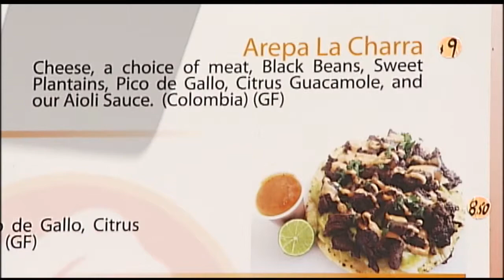Primavera, calor, comida y pronóstico del tiempo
Desde el Centro Cívico de Denver, conocemos opciones para este verano y el pronóstico del tiempo.